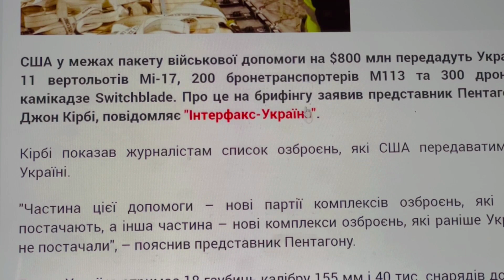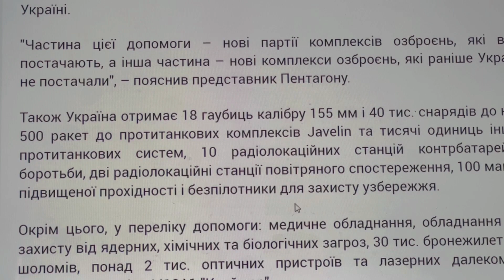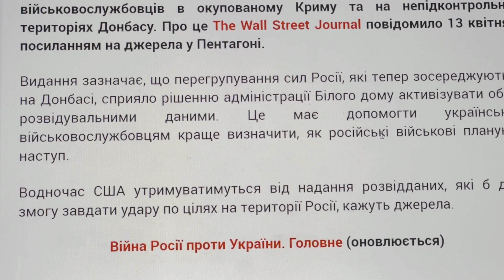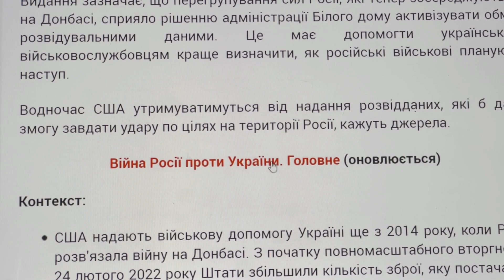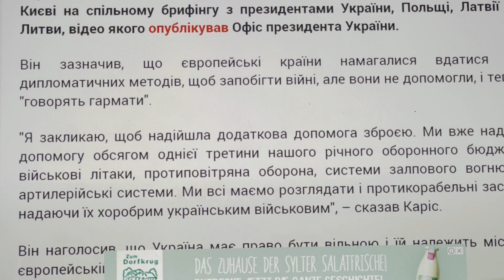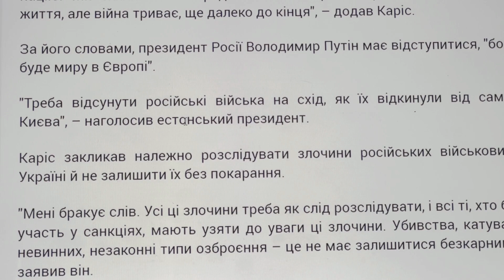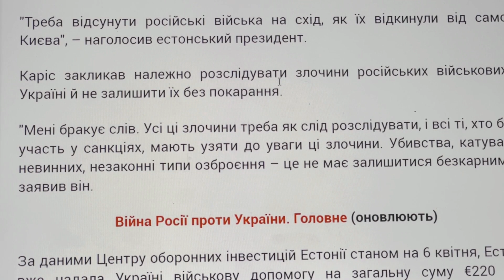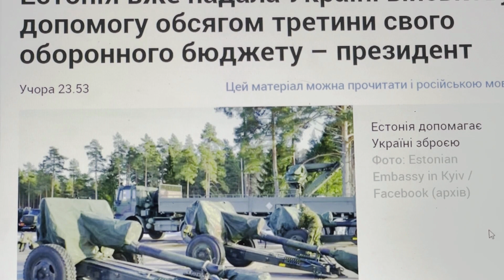Сводки с фронтов / победа ЗСУ в Черном Море / Пылающий Меч